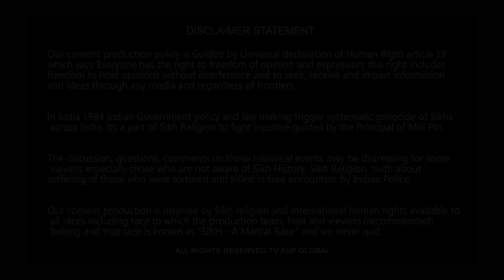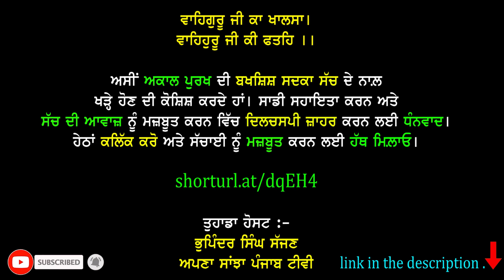ਭਾਜਪਾ ਵੱਲੋਂ ਪੰਜਾਬ 'ਚ ਪੈਰ ਪਸਾਰਨ ਦੇ ਯਤਨ ਪੰਜਾਬੀਆਂ ਲਈ ਪਰਖ ਦੀ ਘੜੀ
BJP has blown the election bugle. BJP is busy in preparations for the Punjab Assembly elections. BJP has released the posters for the 2022 Punjab Assembly elections. BJP has given the slogan 'Naya Punjab with BJP'.

shorturl.at/dqEH4

Your Host